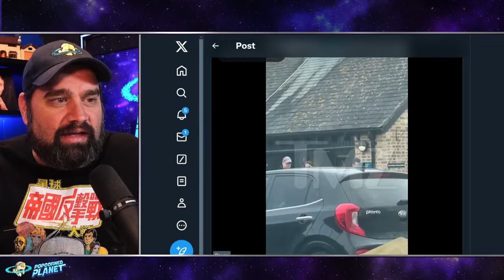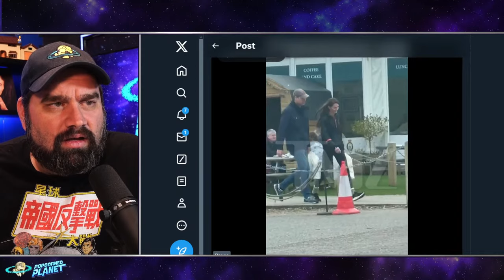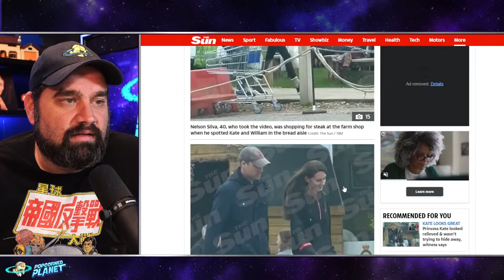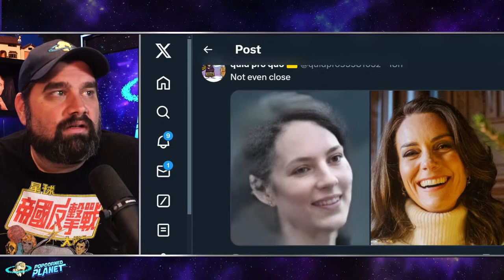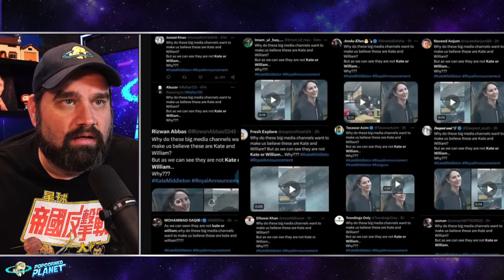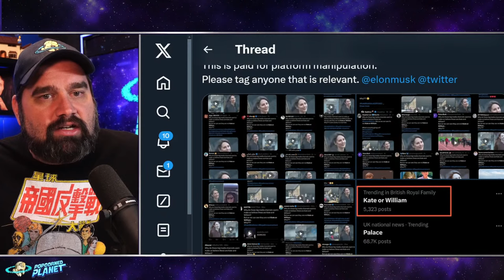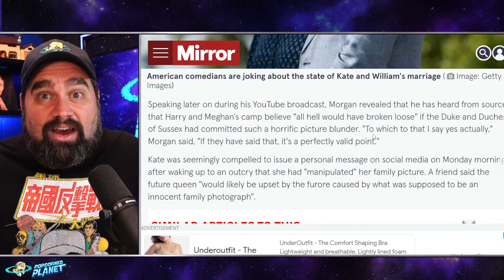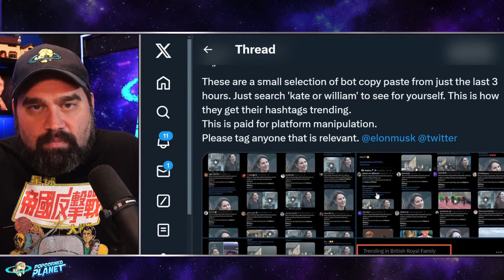VIDEO! Princess Catherine SPOTTED But Many Say Its FAKE KATE!? As Piers AGREES With Meghan & Harry!?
Excerpt from The Sun
GREAT TO SEE YOU KATE Princess Kate seen on video for first time since surgery looking happy & relaxed on shopping trip with William
Despite appearing healthy, the princess remains under medical guidance to keep off work until next month
THE Princess of Wales smiled and looked relaxed and happy on a shopping trip with devoted hubby William.
Kate, 42, dressed down in a hoodie and leggings, carried her own shopping as she strolled through the car park at a farm shop.

Excerpt from NYPOST
Farm shop footage of Kate Middleton should put an end to conspiracy theories: palace sources
The footage of Kate Middleton’s visit to a local farm shop should be enough to quell wild conspiracy theories about her health, according to Palace sources.
A “happy, healthy, and relaxed” Princess of Wales, 42, joined her husband Prince William for a quick visit to a farm shop in Windsor over the weekend.
Video footage and images of the royal obtained by The Sun emerged on Monday and showed the mom of three looking well as she and the Prince of Wales, 41, bought some fresh produce during the outing.

Kate Middleton's surprise farm shop trip piles more pressure on the Palace to update the nation on her recovery because aides' silence is just fuelling more conspiracy theories, warn experts
PICTURED: Kate Middleton seen smiling with Prince William on farm shop visit
The Prince and Princess visited the shop after watching their children play sport
The Princess of Wales' surprise visit to her favourite farm shop on a busy spring Saturday only piles yet more pressure on the Palace to update the public on her health as bonkers conspiracy theories about her rage online, experts said today.
Kate was spotted looking 'happy, healthy and relaxed' as she picked up goods from the independent store just a mile from her Adelaide Cottage home on Saturday.

Or Send Packages, Toys & Fan Mail To:
Andy Signore
16350 Bruce B Downs Blvd